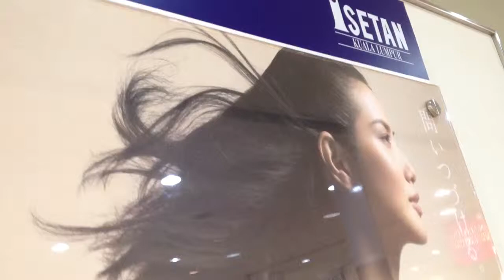Malaysia ブキッビンタン 伊勢丹のポスター( ´ ▽ ` )ﾉ神田ホイの旅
Tachikawaomocha 立川君のおもちゃくん謙一（＾ω＾）